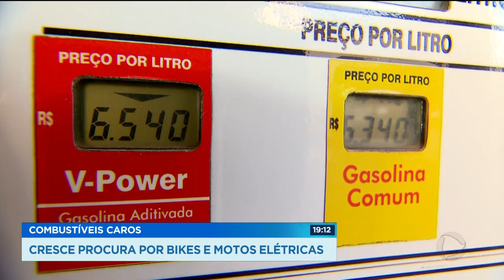COMBUSTÍVEIS CAROS: CRESCE PROCURA POR BIKES E MOTOS ELÉTRICAS.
NINGUÉM TÁ DANDO CONTA DE ENCHER O TANQUE DO CARRO. ASSUNTO PRO CARLOS MAGNO, QUE CHEGA AGORA COM O GOIÁS RECORD.